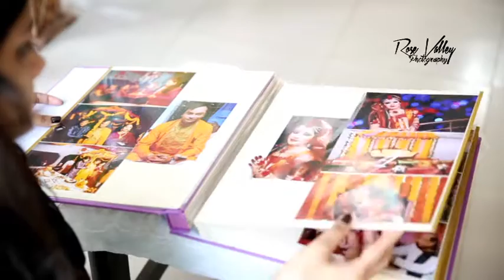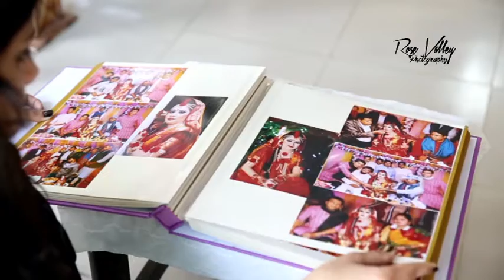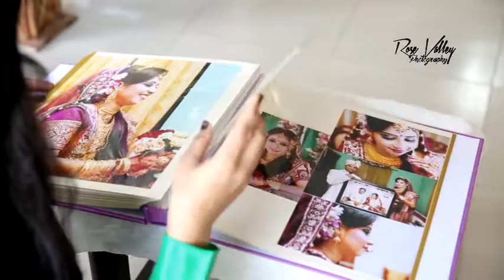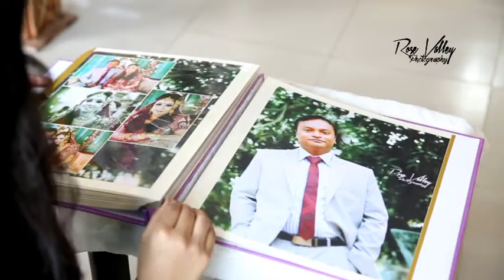Wedding Photo book Album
This album very nice design for wedding photos,